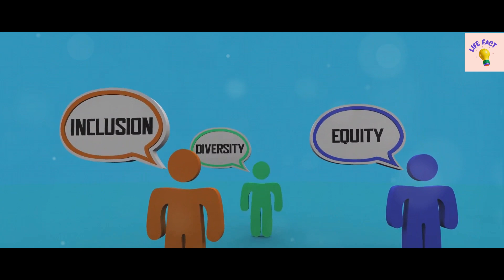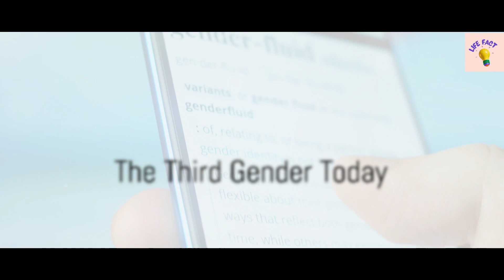Beyond Man & Woman|| Unveiling the Mysteries of the Third Gender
Dive deep into the fascinating history & vibrant present of the Third Gender! Explore diverse cultures, challenge societal norms, & celebrate the spectrum of human identity. From ancient traditions to modern activism, this is a story of resilience, acceptance, & the power of self-expression. Buckle up for an eye-opening journey! ✨